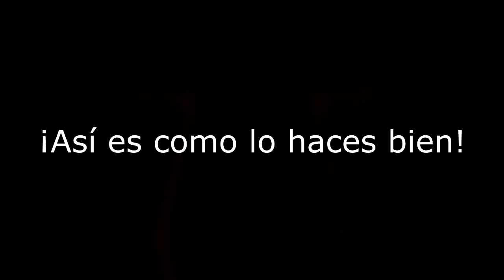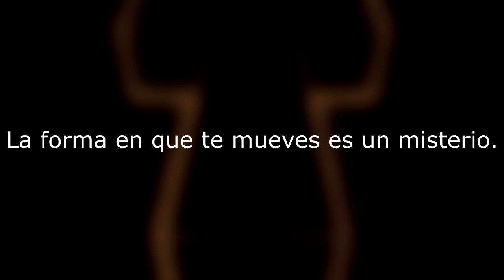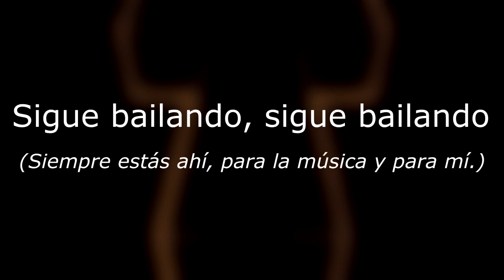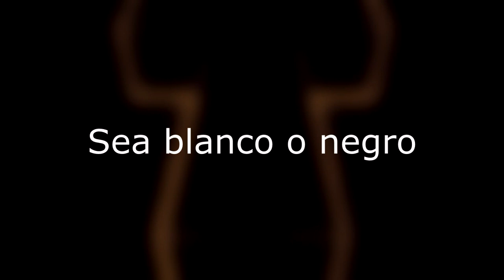Justice - D.A.N.C.E [Subtitulada al español]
Canción: D.A.N.C.E
Artista: Justice
Álbum: † (2007)

Hecho en Vegas